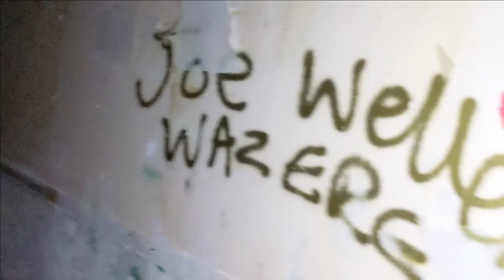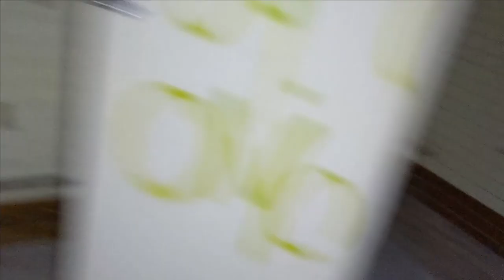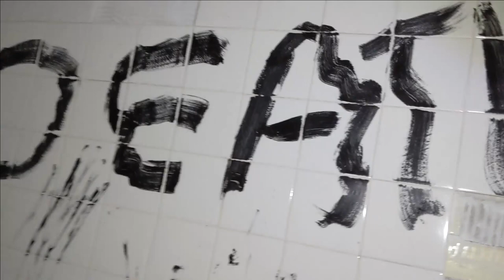Jim Explores An Haunted Abandoned Mental Asylum Part 1 (Alone) :Unexplained Bangs and footsteps!!!!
Jim took an adventure to the Hellinglymentalasylum and he encountered possible paranormal activity whilst inside alone.
He decided to leave a camera overnight to capture some incredible footage, but we will  see if it remains...

people who have pointed out time stamps of events , here are the times:

Shalom to you all , Bye All.